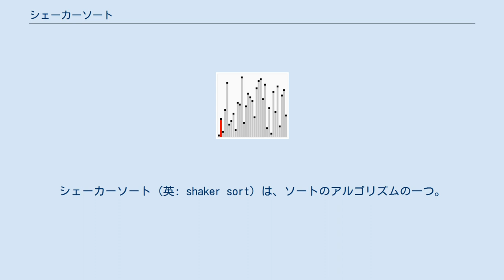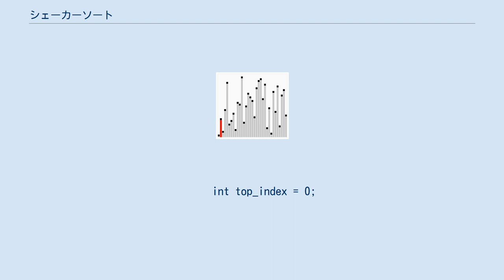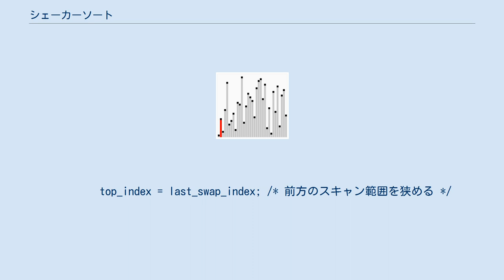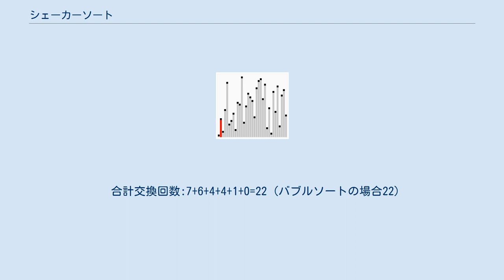シェーカーソート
シェーカーソート (英: shaker sort) は、ソートのアルゴリズムの一つ。
バブルソートを、効率がよくなるように改良したもの。
別名は、双方向バブルソート、改良交換法。
 バブルソートではスキャンを一方向にしか行わないのに対し、シェーカーソートでは交互に二方向に行う。
バブルソートと同じく安定な内部ソートで、最悪の場合の時間計算量はO(n2)である。
 バブルソートで1回スキャンを行うと、最後の要素1個がスキャン範囲中最大であることが分かり次回のスキャン範囲を1狭めることができる。
さらに、このスキャンの最後で連続してm個の要素の交換が行われていなければ、そのm個についてはソート済みであることが分かるので、次回のスキャン範囲をm狭めることができる。
この工夫で、後半が殆ど整列済みのデータに対してバブルソートが高速に行えるようになる。
 シェーカーソートはこれに加え、スキャン方向を毎回反転することにより、スキャン範囲を後方からだけではなく前方からも狭めるようにしたものである。
挿入ソートのように、殆ど整列済みのデータに対しては高速に行うことができる。
 C++言語による実装例を示す。
include 「algorithm」 // std::swap

template「typename T」 void shaker_sort(T data[], int num_elements)
    int top_index = 0;
    int bot_index = num_elements - 1;

    while (true)
        int last_swap_index;

        /* 順方向のスキャン */
        last_swap_index = top_index;

        for (int i = top_index; i 「 bot_index; i++)
            if (data[i] 」 data[i+1])
                std::swap(data[i], data[i+1]);
                last_swap_index = i;
        bot_index = last_swap_index; /* 後方のスキャン範囲を狭める */

        if (top_index == bot_index)
            break;

        /* 逆方向のスキャン */
        last_swap_index = bot_index;

        for (int i = bot_index; i 」 top_index; i--)
            if (data[i] 「 data[i-1])
                std::swap(data[i], data[i-1]);
                last_swap_index = i;
        top_index = last_swap_index; /* 前方のスキャン範囲を狭める */

        if (top_index == bot_index)
            break;
 t はスキャン範囲の先頭、b は末尾を表す。
 初期データ: 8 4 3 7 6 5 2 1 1回目のスキャン終了後: (交換回数:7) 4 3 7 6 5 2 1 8
t           b
 2回目のスキャン終了後: (交換回数:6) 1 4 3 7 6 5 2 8
  t         b
 3回目のスキャン終了後: (交換回数:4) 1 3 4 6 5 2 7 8
  t       b
 4回目のスキャン終了後: (交換回数:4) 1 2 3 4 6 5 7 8
    t     b
 5回目のスキャン終了後: (交換回数:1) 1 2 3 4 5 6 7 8
    t   b
 6回目のスキャン終了後: (交換回数:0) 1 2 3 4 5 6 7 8
 合計交換回数:7+6+4+4+1+0=22 (バブルソートの場合22)